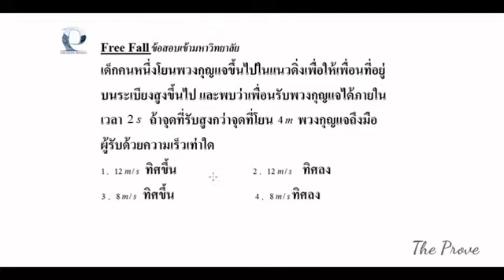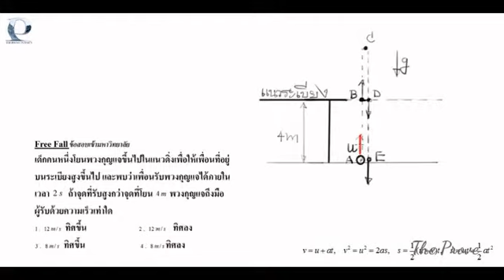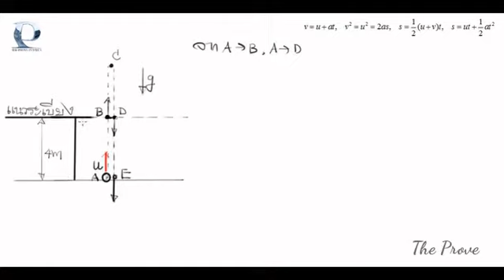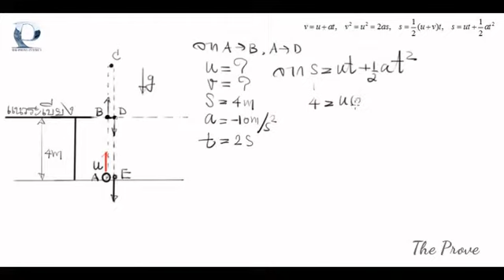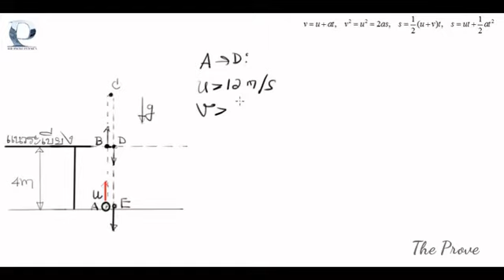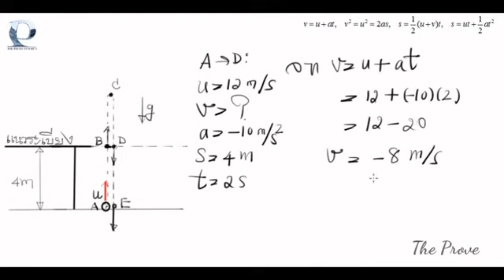Physics Entrance ( KU ) - การตกอย่างอิสระ - Free Fall 4